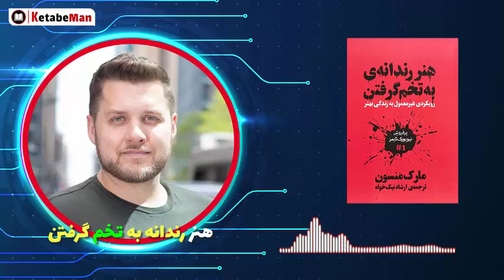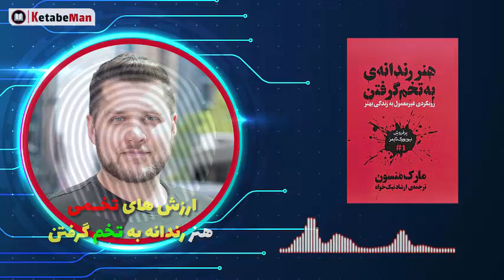📔 کتاب صوتی هنر رندانه به تخم گرفتن از مارک منسون / کتاب صوتی هنر رندانه به هیچ گرفتن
🔴  کتاب صوتی هنر رندانه به تخم گرفتن از مارک منسون / کتاب صوتی هنر رندانه به هیچ گرفتن ، این کتاب را میتوانید از اینجا صوتی بشنوید